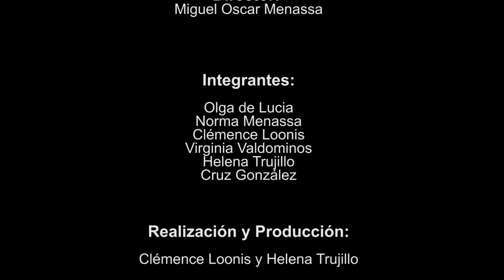68 POESÍA MÁS POESÍA: ALEKSANDR PUSHKIN Y MIGUEL OSCAR MENASSA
Dedicado al poeta Miguel Oscar Menassa y al poeta ruso Aleksandr Pushkin.